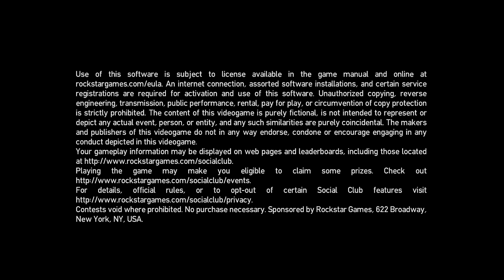Grand Theft Auto IV Free Roam Gameplay #5